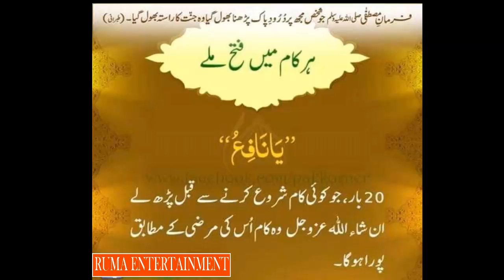Islamic Wazaaif of daily life for Health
روز مرہ زندگی کے وظائف بیماریوں سے نجات